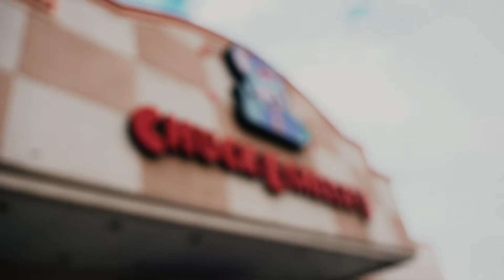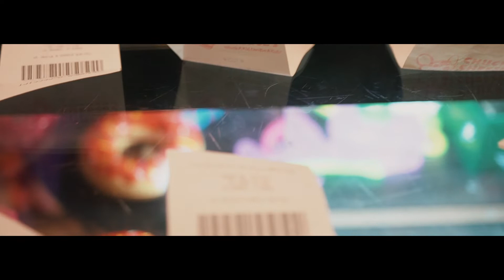Happy B-Day Little Bro